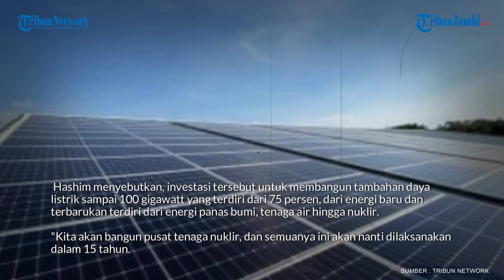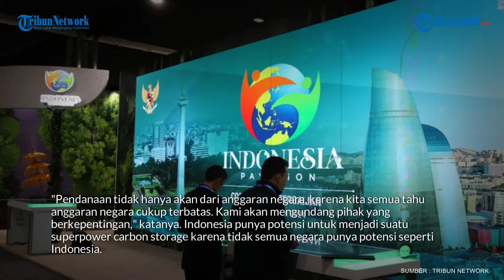Hashim: Pemerintahan Prabowo Siapkan Program 100 Gigawatt Energi Baru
Ketua Delegasi Indonesia untuk Konferensi Perubahan Iklim PBB/Conference of the Parties (COP) ke-29, Hashim S Djojohadikusumo, menyatakan bahwa pemerintahan Presiden Prabowo Subianto memiliki sejumlah program investasi di sektor energi.